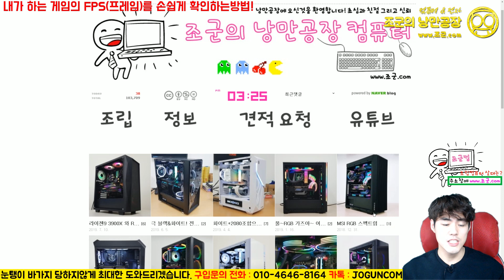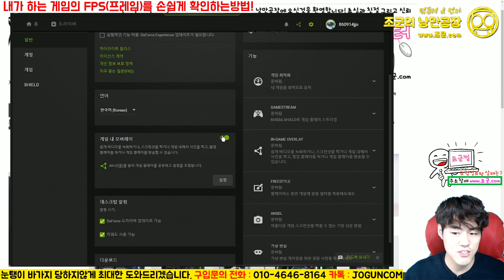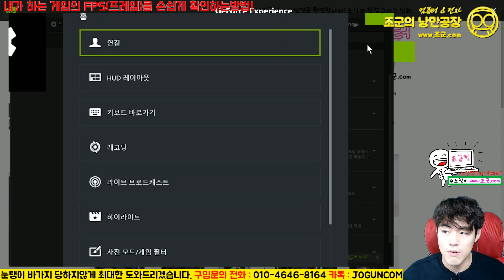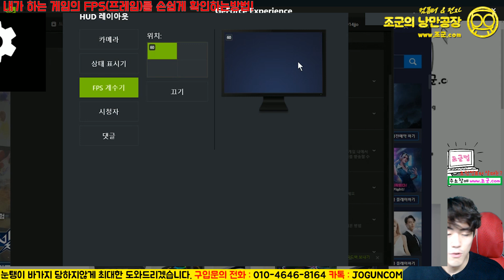내가 하는 게임의 FPS 프레임를 아주 쉽게 보는 방법! 설정 및 확인법!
- 1:1 견적 상담문의 (조군컴.com)

1:1 상담으로 맞춤 컴퓨터까지!
ㅡ 어렵게 설정해서 확인하지마세요.~ 그냥 쉽게 쉽게 가자구요?